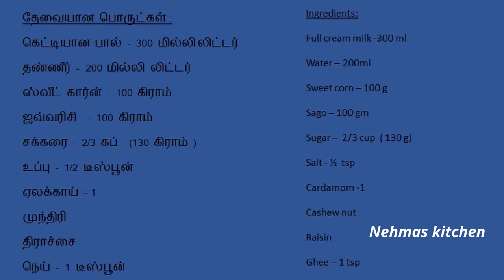sweet corn javarisi payasam in tamil | sweet corn recipe in tamil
Hello friends ,

Welcome to Nehmas kitchen.In this video we will see how to prepare sweet corn javarisi payasam. Its a very tasty recipe and good aroma.

To prepare this recipe the ingredients are:

Full cream milk -300 ml
Water – 200ml
Sweet corn – 100 g
Sago – 100 gm
Sugar –  2/3 cup  ( 130 g)
Salt - ½  tsp
Cardamom -1
Cashew nut
Raisin

sweet recipe
javarisi payasam in tamil
sweet corn javarisi payasam in tamil
sweet corn recipe in tamil
payasam recipe in tamil